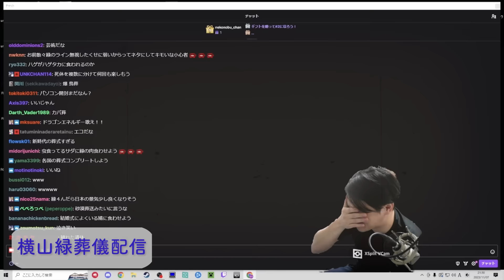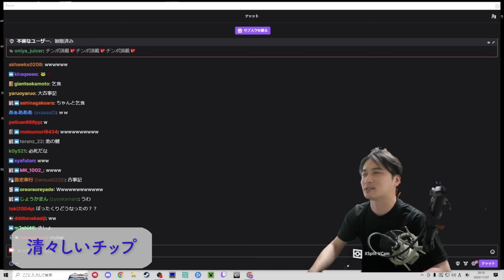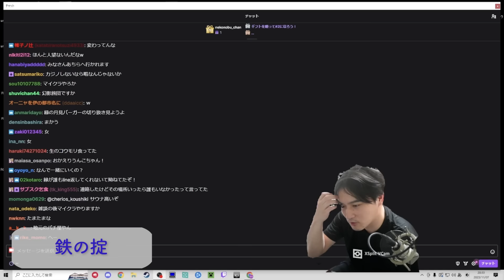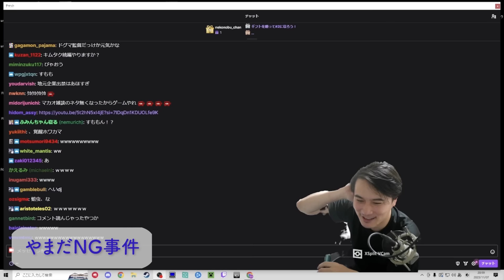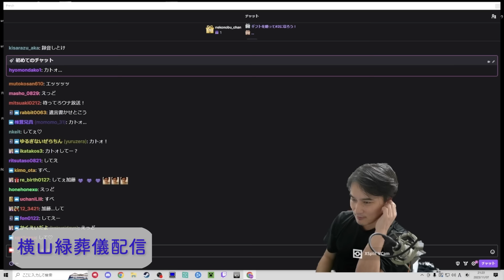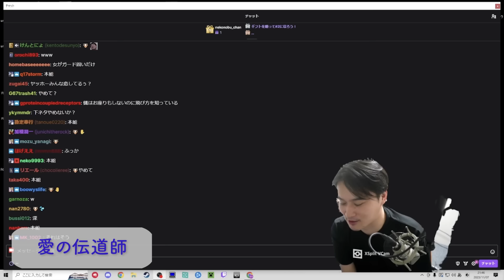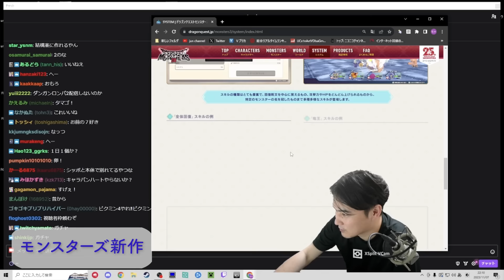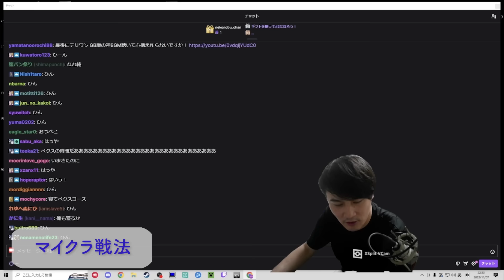加藤純一 雑談ダイジェスト【2023/11/07】「帰国雑談」(Twitch)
00:00 OP
00:24 マカオカジノ
11:22 清々しいチップ
12:55 マカオの良さ
14:39 ギャンブルの真理
19:29 神様理論
22:19 カジノと税
24:28 鉄の掟
26:19 海外通信事情
30:19 ハイテク観光地
33:18 破天荒旅行
36:18 やまだNG事件
37:45 JTの犬
42:51 百害あって一利なし
45:45 ハゲ or Death
48:31 横山緑葬儀配信
55:44 恭一郎の棺桶
57:11 健全配信者
1:00:56 愛の伝道師
1:04:27 切実な悩み
1:09:19 モンスターズ新作
1:24:14 マイクラ戦法